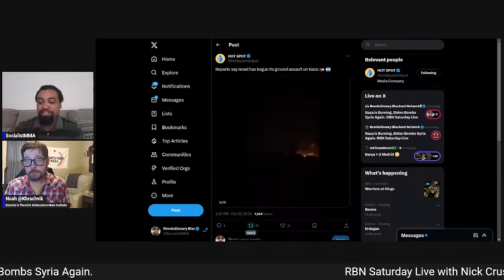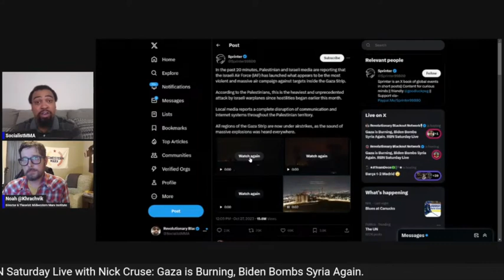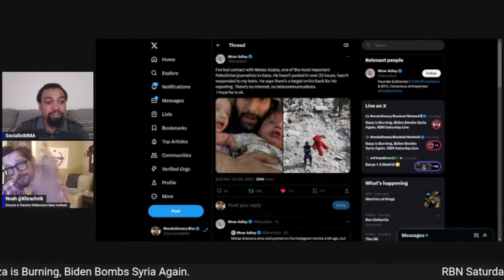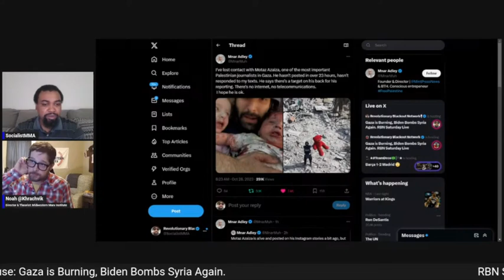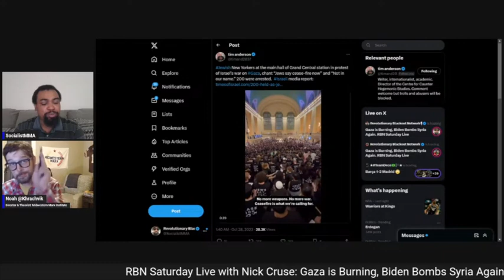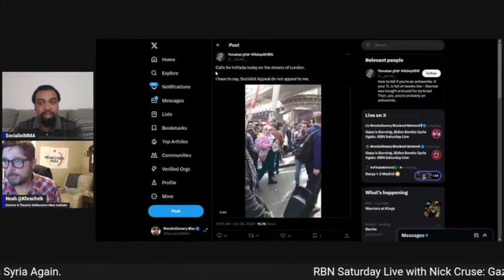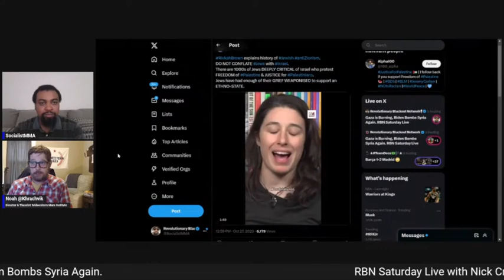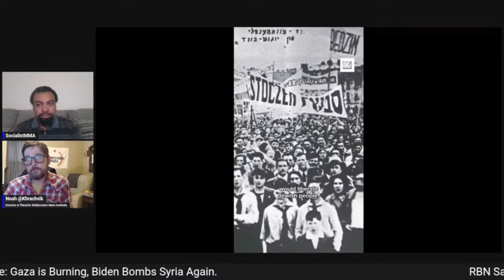The Slaughter in Gaza-Israel Cuts Off Communications While Bombing Gaza Relentlessly